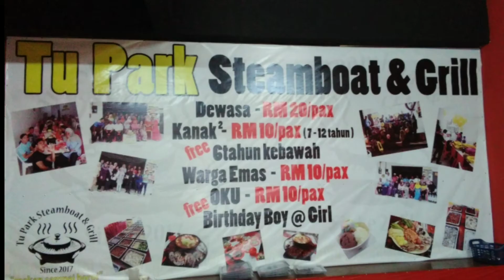347.Lawatan Murid Tahun 6. 5 Nov. 2017